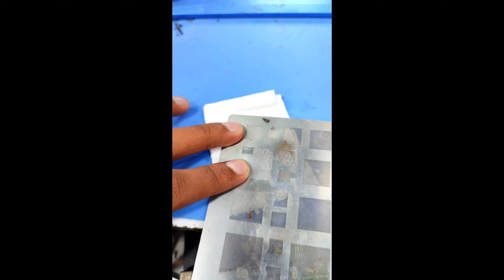NOKIA 1110/1600 PRACTICE NOKIA BOARD